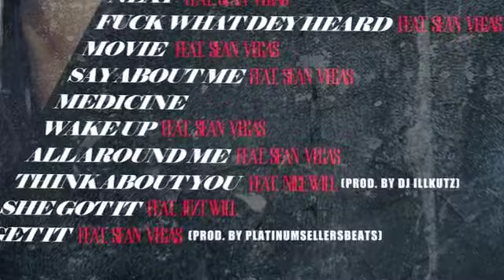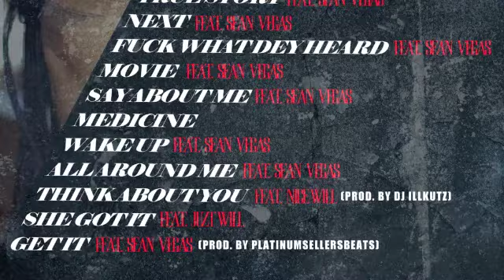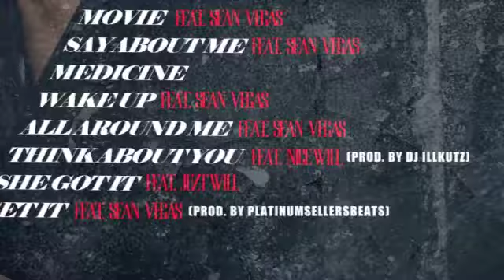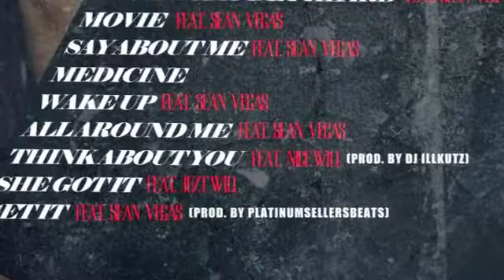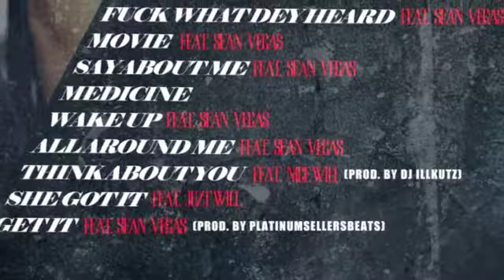She Got it - feat. Sean Vegas